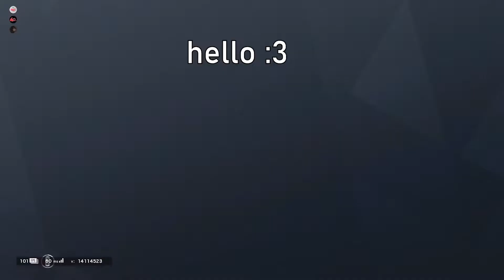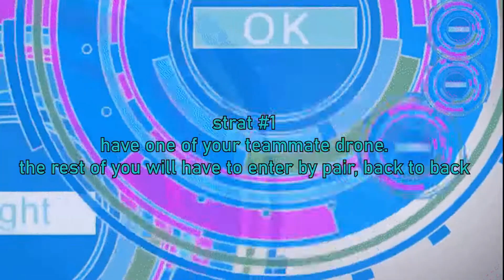COBAIN STRAT ROULETTE! | Rainbow Six Siege | Quarantine Content #6 | ID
yes, yes, I edited the intro after everything else is done so it has two songs! XD I'm too lazy to re-edit everything :/ but next video wont be like this, no worries! :D
by the way, hiliw hiliw welcome back to another Siege video, this time. there's a challenge we must face! when Siege is already fun as is, with strat roulette, its even funnier, lol. anyways, I hope you enjoyed it.

5:33 is when the Strat Roulette starts; better with headphones.

stay safe & healthy everyone! x